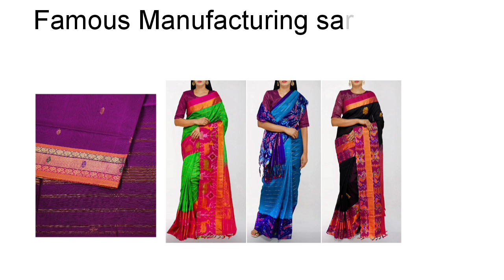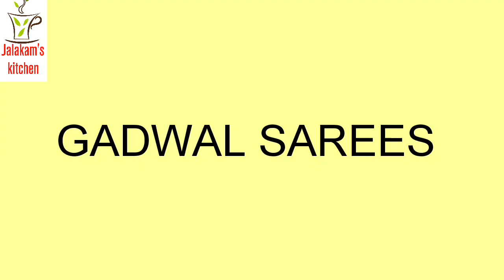Different types of sarees manufacturing in Andhra Pradesh & Telangana/World famous handloom sarees